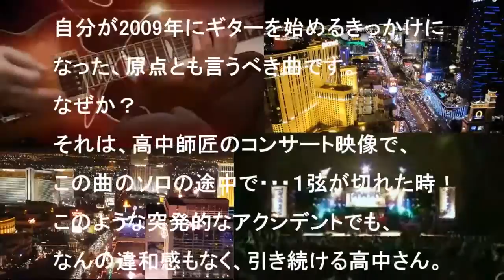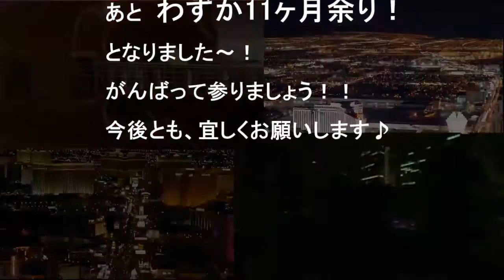高中正義 Victory Goal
2014年の第一弾は、大好きな曲の一つ、
高中さんの『Victory Goal』です♪(^-^)
リメイク版ですみません。(*_ _)人
今年もどうぞ宜しくお願い致します♫
♪Pchan♪(^^♪☆彡